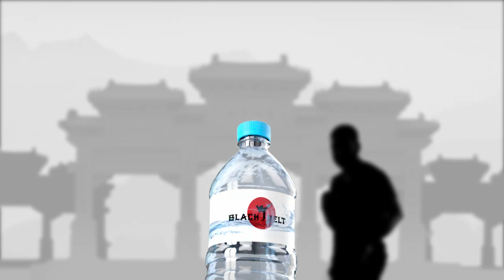Black Belt POP UP Channel bottle cap Teaser